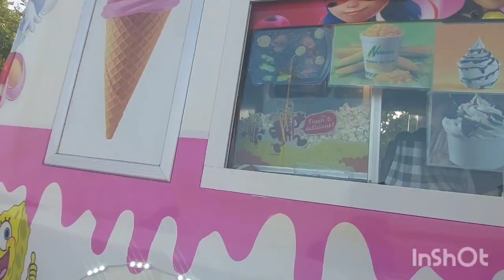Dreamland Water Park (Aqua Park) in Al hasa Saudi Arabia ❗️Kids Water Slides in Jawatha Park